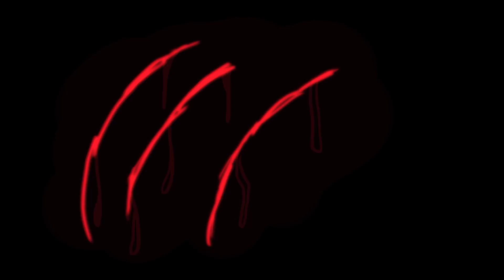Demon MAP - Part 9 (WITHOUT SOUND)